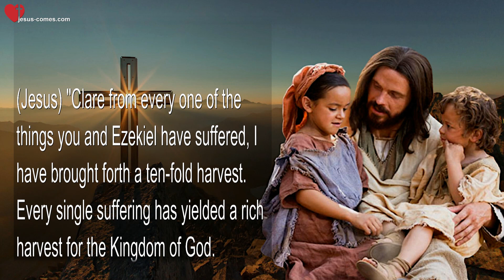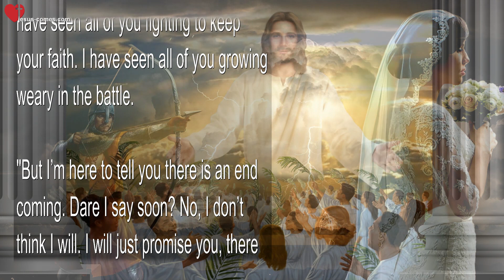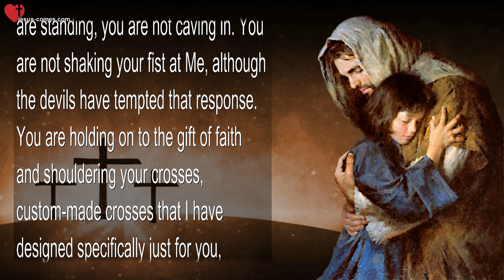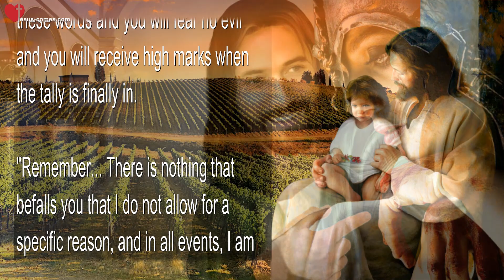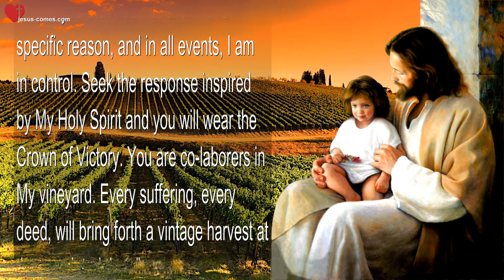Everything that befalls you, I have allowed for a very specific Reason ❤️ Love Letter from Jesus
Everything that befalls you, I have allowed for a specific Reason

June 11, 2016 – Words from Jesus thru Sister Clare

(Jesus) “Clare from every one of the things you and Ezekiel have suffered, I have brought forth a ten-fold harvest. Every single suffering has yielded a rich harvest for the Kingdom of God.

“I told you these things ahead of time, My Brides, because I could see what was coming. It is so important for you to take these kinds of warnings seriously and remember them in the fray of the battle, so you don’t grow discouraged. I have seen all of you fighting to keep your faith. I have seen all of you growing weary in the battle.

“But I’m here to tell you there is an end coming. Dare I say soon? No, I don’t think I will. I will just promise you, there is an end coming.

“What Clare and Ezekiel have suffered is but a fraction of suffering of those who have been displaced and lost everything… children, husbands, wives. Please, put this into perspective.

“You are going to be reunited with your families in Heaven, but for now, at least you are still able to stay warm and fed and receive treatment when you are sick. Although I truly want to be your first recourse in illness.

“But I want to commend you that you are standing, you are not caving in. You are not shaking your fist at Me, although the devils have tempted that response. You are holding on to the gift of faith and shouldering your crosses, custom-made crosses that I have designed specifically just for you, knowing your strengths, weaknesses and how much you would rely on Me.

“All this is for your benefit, so that the grace that is extending to more and more people may overflow in thanksgiving, to the glory of God. Therefore we do not lose heart. Though our outer self is wasting away, yet our inner self is being renewed day by day. For our light and temporary affliction is producing for us an eternal glory that far outweighs our troubles. Therefore, we do not lose heart. So we fix our eyes not on what is seen, but on what is unseen. For what is seen is temporary, but what is unseen is eternal. (2 Corinthians 4:15-18)

“Remember these words, My Doves, and you will not fall in the battle. Live by these words and you will fear no evil and you will receive high marks when the tally is finally in.

“Remember… There is nothing that befalls you that I do not allow for a specific reason, and in all events, I am in control. Seek the response inspired by My Holy Spirit and you will wear the Crown of Victory. You are co-laborers in My vineyard. Every suffering, every deed, will bring forth a vintage harvest at the appointed time.”